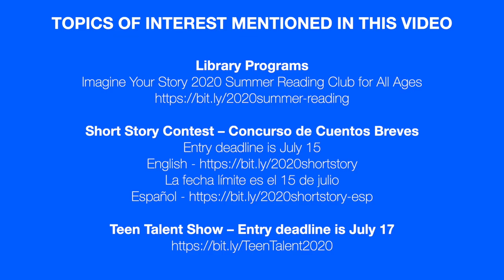Mayor Chuck Bennett, Salem, OR, talks about Salem Public Library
Mayor Bennett talks about the cloth mask collection program continuing through July 31, to help local nonprofit organizations meet the community's needs. He interviews City Engineer Aaron Kimsey about the seismic and accessibility upgrade at Salem Public Library. He also interviews Librarian Sarah Strahl about virtual services during the pandemic, and future plans for reopening.

Cloth Mask Project:
Collections are every Wednesday through July from 10 a.m.-noon at the Salem Fire Training Division, 2742 25th St. SE.